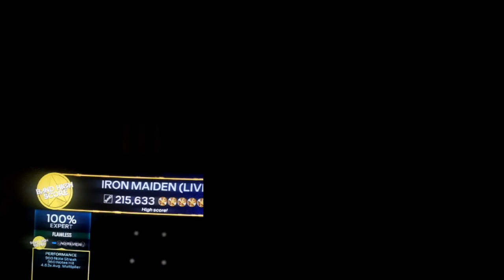RB3: Iron Maiden - Iron Maiden (Live) 100% FC!! #688 (Guitar)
4 Iron Maiden FCs so far, have to care enough to play the others then get the Maiden Epics pack which i planned on doing anyways. An Iron Maiden FAFC for guitar would be pretty cool tho. This one was kinda dumb but mainly because im not a huge fan of this song. Love the other maiden songs they have tho.

Difficulty: like 6/10 that outro is weirdish sometimes. Only like 18 FCs of this which is crazy imo i guess its not very popular

Thank you as always for supporting my channel